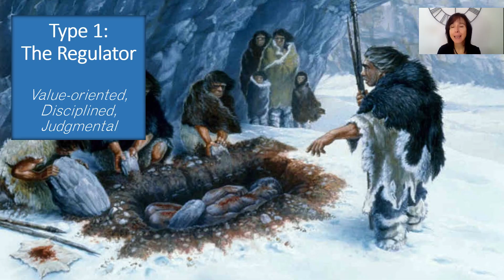Origins of Personality Type 1: The Regulator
Brief excerpt from introductory class to the NINE Sapiens model, focusing on the evolutionary origin of Personality Type 1, The Regulator.
NINE Sapiens model is a hypothesis grounded in science, to explain the biological and evolutionary roots of the Enneagram types.